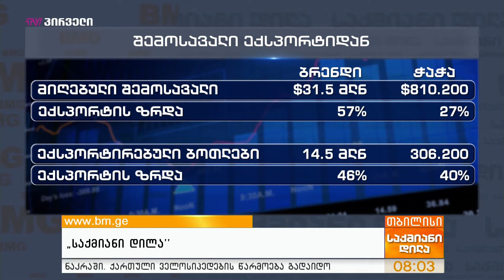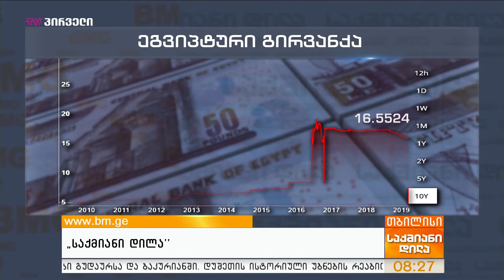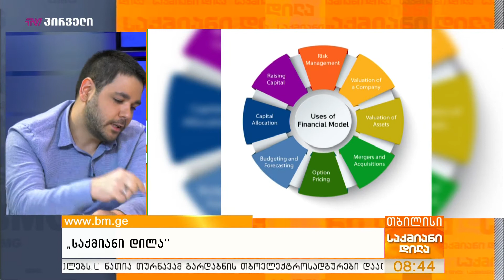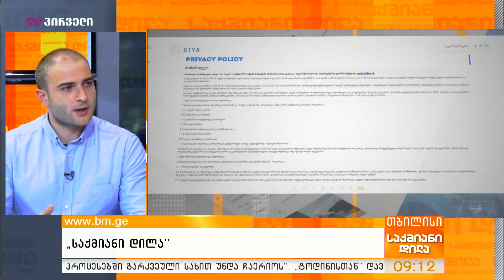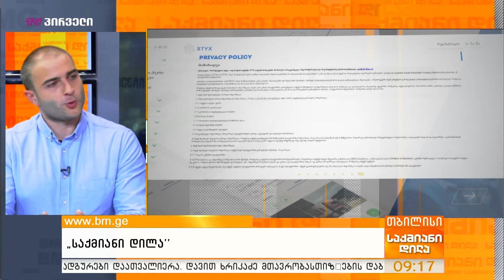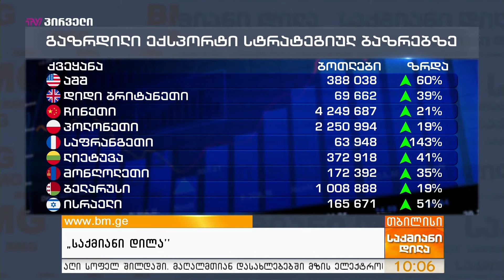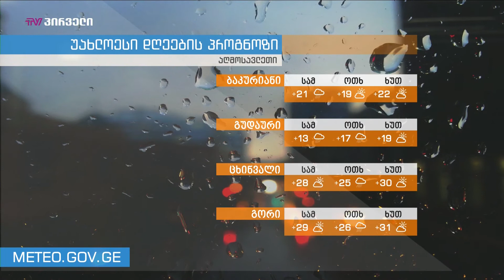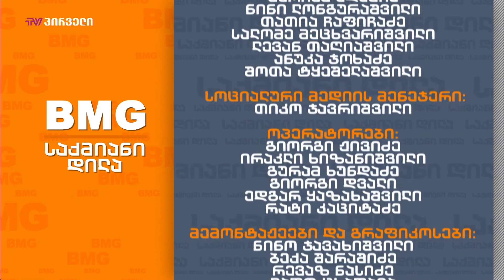საქმიანი დილა - 06.08.2019 - გადაცემა სრულად